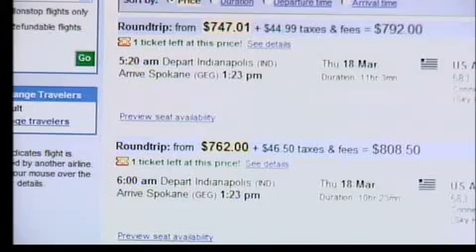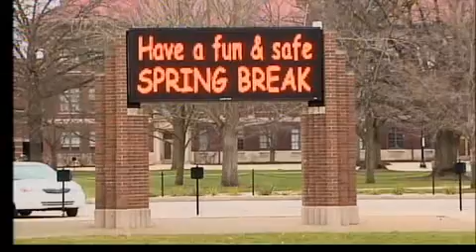People not traveling to see Purdue play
People not able to afford traveling  to see Purdue in Washington